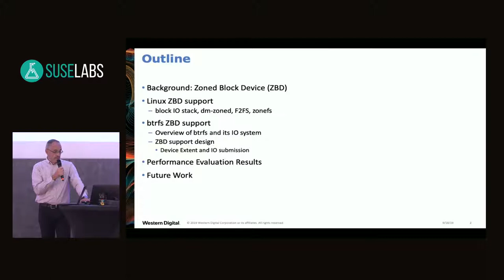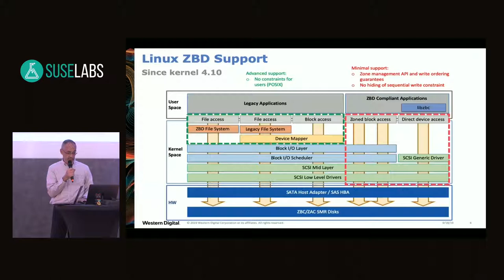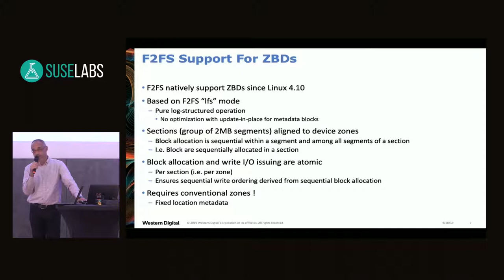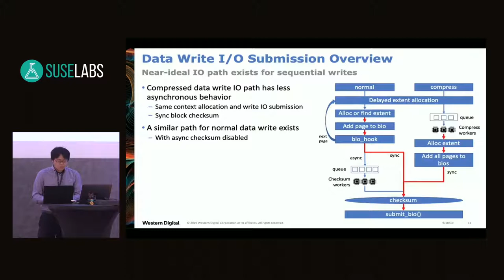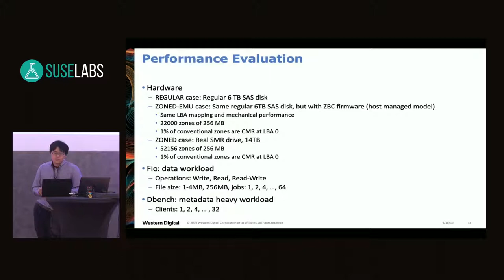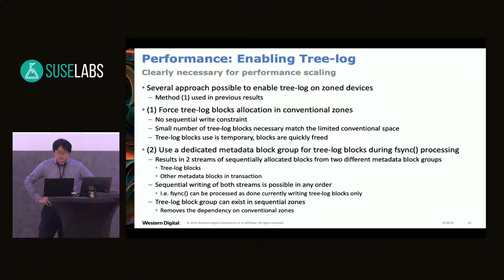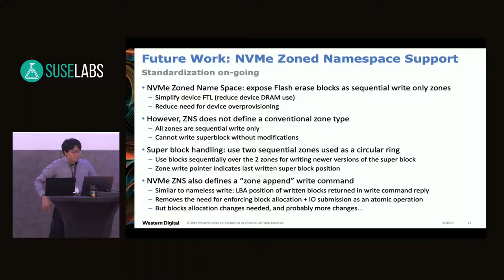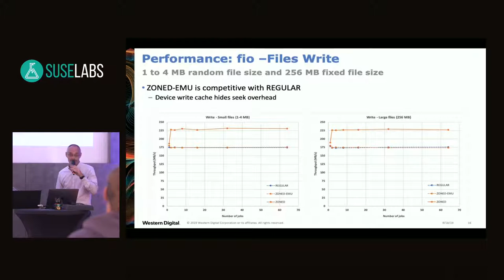SUSE Labs Conference 2019 - Filesystems Native Support of Zoned Block Devices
None

Zoned block device (ZBD) support has been introduced in Linux with kernel
version 4.10. ZBDs have different write constraints than regular block devices.
A ZBD is divided into several zones and each zone must be written sequentially.
The main type of ZBD currently available is SMR HDDs. The NVMe Zoned NameSpace
proposal is also being drafted to add a zone abstraction to the NVMe specifications.

Natively supporting ZBDs in a filesystem is not a trivial change. Some
filesystems must rely on special block layer drivers to ensure sequential writes
(e.g. ext4 and the dm-zoned device mappers). Filesystems using a copy-on-write
design are better candidates for native ZBD support. Examples are F2FS and btrfs.

This talk discusses the principles of ZBD native support in filesystems, with an
emphasis on the ongoing work in btrfs. Performance evaluation results and
comparison between filesystems with native ZBD support and regular ones using
the dm-zoned device mapper are also presented.

Damien Lemoal Naohiro Aota